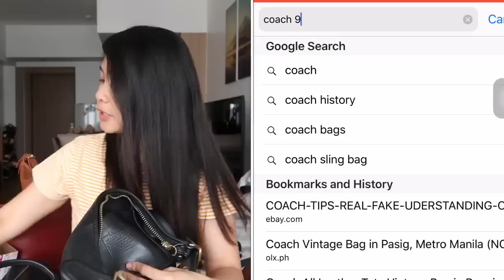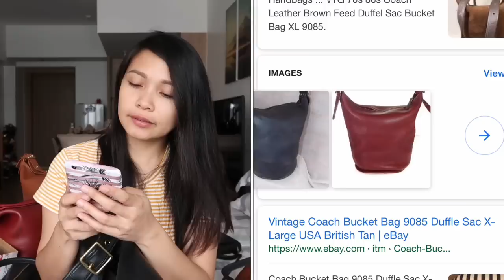My Vintage Coach Handbag Collection | SHANTA WOOLLEY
I am forever inlove with these timeless, classic, and elegant designs. I love vintage coach! They are “hermes” quality minus the hassle and the 💰💰💰💰 If you know what I mean😉😘